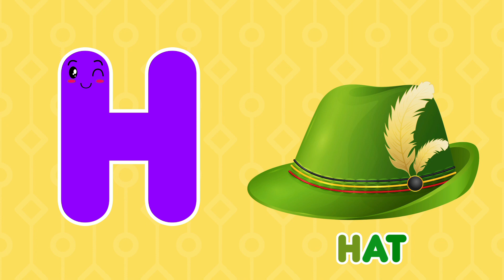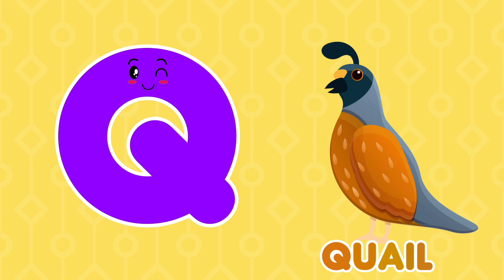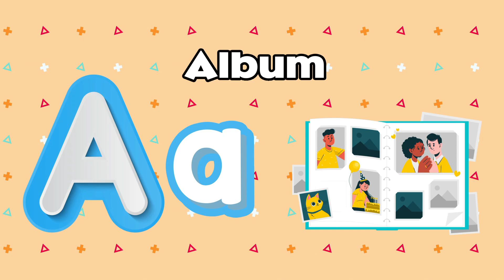Learn ABC Phonics Shapes Numbers Colors | ABC and 123 Learning Videos For 3 Year Olds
These kids learning videos are the best ABC and 123 learning for 3 year olds toddlers. This video is related to learning videos for 3 year olds, learn colors shapes ABC 123 and more. Our goal is to teach kids learning videos for 3 year olds for their basic learnings like alphabet, numbers, colors, shapes and vocabulary words for kids. We compose this video to help children to get engage and learn with fun and ease.

You're Quires:

learning
preschool
abc
numbers
colors
123
alphabet
shapes
learn english
home school
kids
abcd
kindergarten
education
baby learning videos
colors for baby learning
shapes for baby learning

Our Audience Search:

kids learning
preschool learning

Our Audience Search:

2 year old learning videos
2 year baby learning videos
2 years baby learning videos
3 years baby learning videos
3 year old learning videos

You may searches:

3 year old learning videos